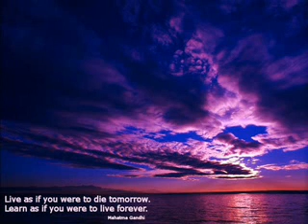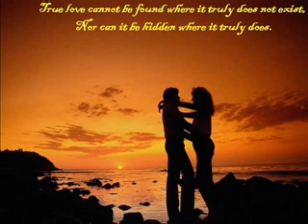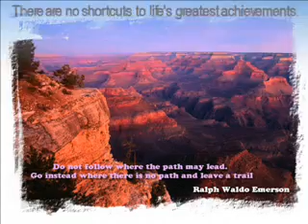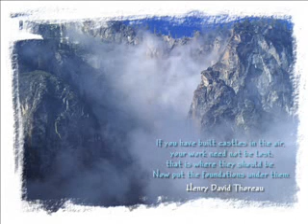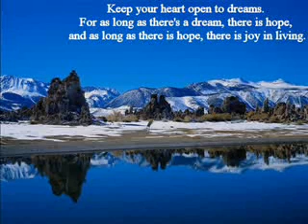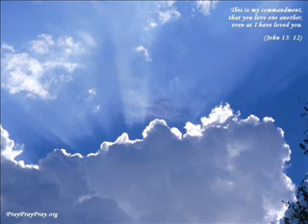Balcony Scene by Craig Armstrong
Beautiful piece of music with some pictures..hope you will enjoy..